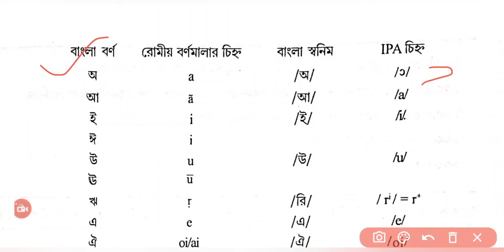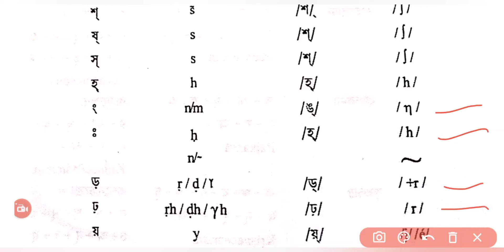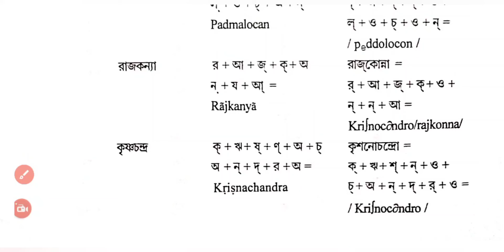প্রতিবেদন, বিজ্ঞাপন, বঙ্গানুবাদ ও আই পি এ কীভাবে লিখবে? kalyani university 2nd semester bengali sec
IPA PRACTICE...